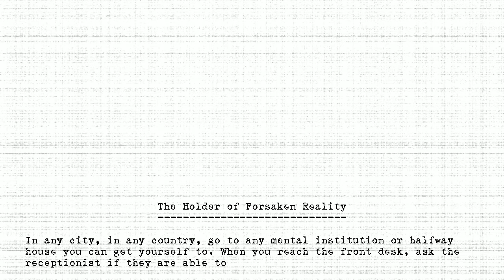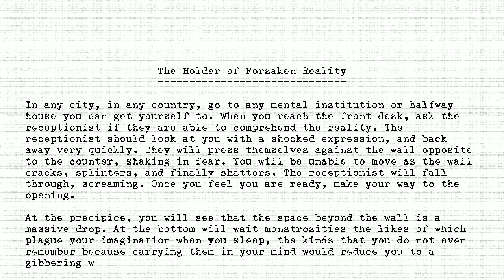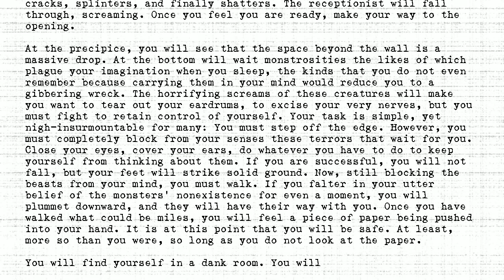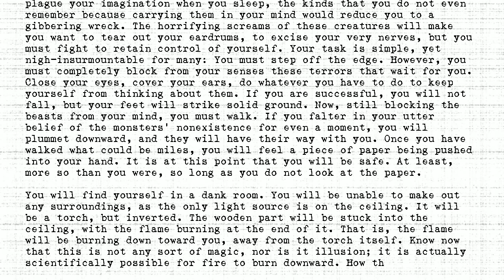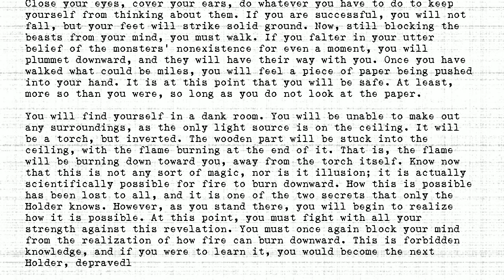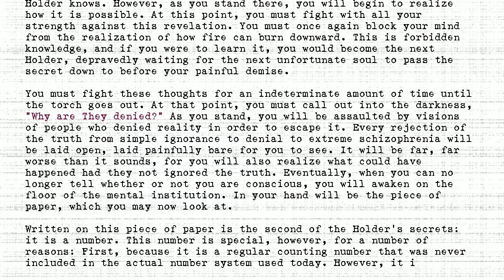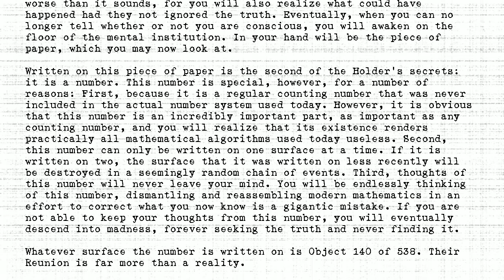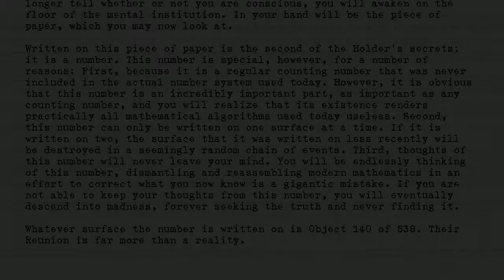The Holders - #140 - Holder of Forsaken Reality